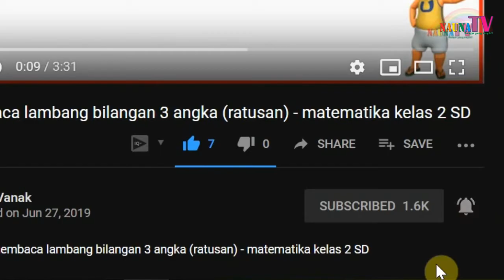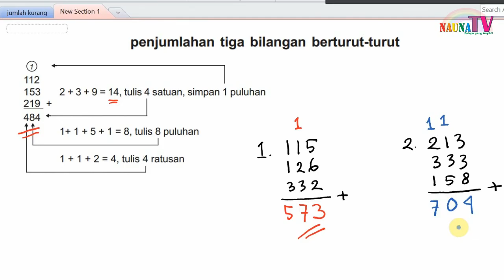Belajar penjumlahan 3 bilangan 3 angka berturut turut dengan menyimpan - matematika kelas 2 SD